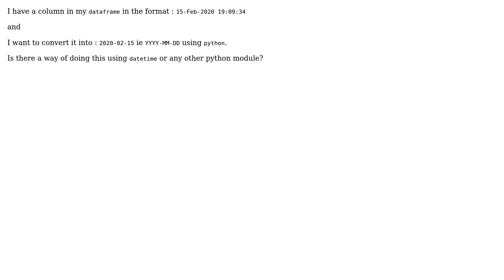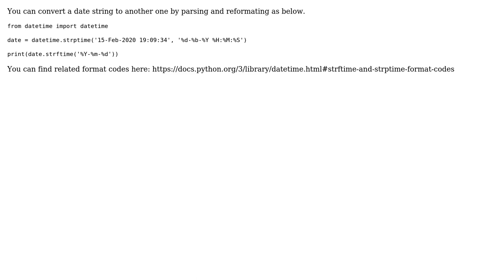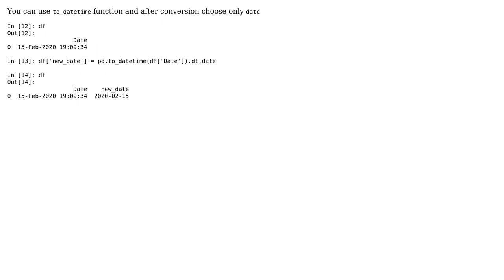Conversion of Date-Time Formats (4 Solutions!!)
Conversion of Date-Time Formats

With thanks & praise to God, and with thanks to the many people who have made this project possible! | Content (except music & images) licensed under CC BY-SA | Music | Images & others | With thanks to user Uzair user Taha Metin Bayi user Rohan Limaye user Costa user bigbounty and the Stack Exchange Network Trademarks are property of their respective owners. You are responsible for your own actions.